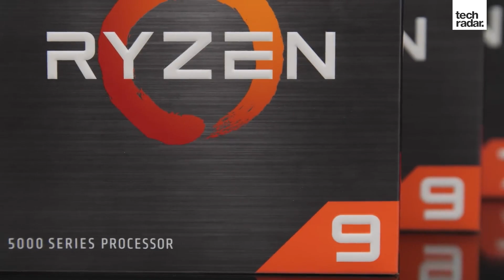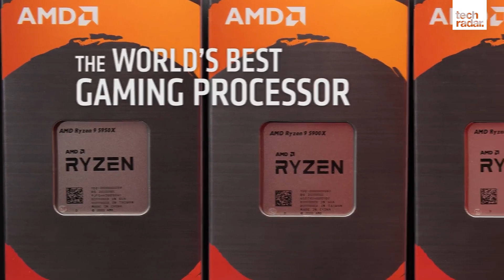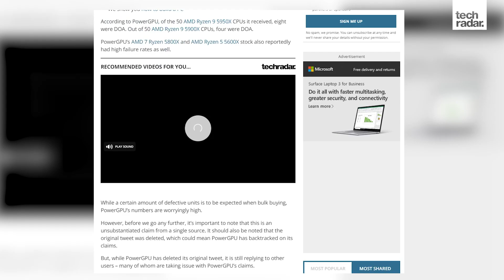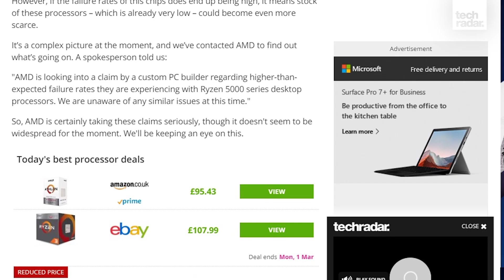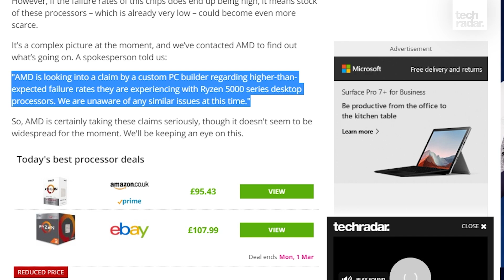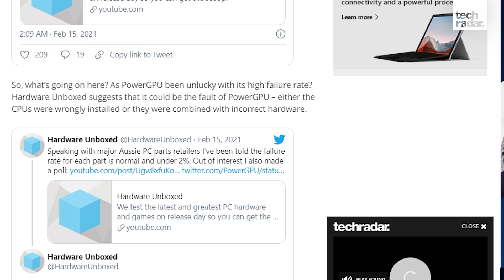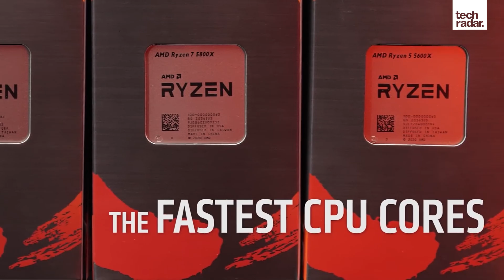AMD Ryzen 5000 processor failures: are they really that bad?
We’ve seen some concerning reports that AMD’s latest Ryzen 5000 Zen 3 processors, along with the X570 motherboards they use, could be suffering from a high failure rate.

PowerGPU posted a tweet – which has since been deleted – that claimed the PC builder ordered a large number of Ryzen 5000 processors, and a surprising number of them were DOA (Dead on Arrival).

According to PowerGPU, of the 50 AMD Ryzen 9 5950X CPUs it received, eight were DOA. Out of 50 AMD Ryzen 9 5900X CPUs, four were DOA.

PowerGPU’s AMD 7 Ryzen 5800X and AMD Ryzen 5 5600X stock also reportedly had high failure rates as well.

While a certain amount of defective units is to be expected when bulk buying, PowerGPU’s numbers are worryingly high.

However, before we go any further, it’s important to note that this is an unsubstantiated claim from a single source. It should also be noted that the original tweet was deleted, which could mean PowerGPU has backtracked on its claims.

But, while PowerGPU has deleted its original tweet, it is still replying to other users – many of whom are taking issue with PowerGPU’s claims.

The company is also posting screenshots of the r/AMD Subreddit, where users are posting about their issues.

How much of an issue is this?
While PowerGPU’s claimed numbers are high, other PC parts retailers and builders are claiming that the failure rates seem to be normal.

Hardware Unboxed asked some ‘major’ PC parts retailers in Australia, and were told the AMD Ryzen 5000 failure rate was below 2% – which is around normal.